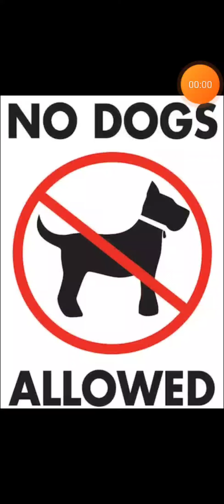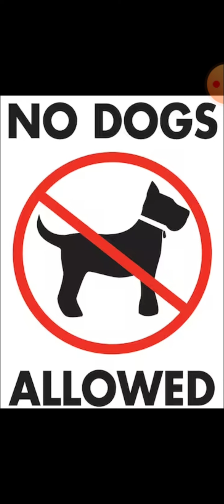Why don't dogs get it?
Dogs are worthless and stupid.

Dognuts are known for speaking for dogs like the delusional fools that they are. They can not answer a question like this without talking like a fool. Or never answer questions because they would sound like a fool.

Again, the answer is dogs are worthless, stupid and mos def not man's best friend. Dognuts say dogs are mans best friend. NOT dogs.

Dogs attack whenever and whoever because that's what dogs do. It's not about training, anxiety or provoking. Dogs attack because they want to and don't care who they hurt. They don't. It's not even about "want to attack" they just attack.

Dognuts make up excuses but when you show them evidence debunking their foolish claims. They either go silent, attack with insults or bring up topics that are irrelevant.

Dog culture is for dumb, criminal, immature, reckless people.